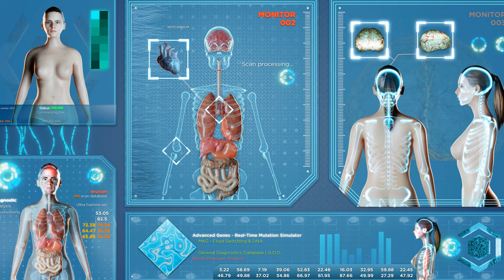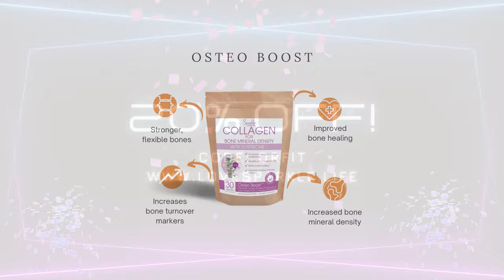S2E40: Chris Palmer, M.D. | Ketogenic Diet and its Applications in Psychiatry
On the SEASON 2 FINALE, Dr. Jaime welcomes back the incredible Dr. Christopher Palmer for one of the most important conversations to ever take place on the Fit and Fabulous Podcast.

Christopher Palmer, MD received his medical degree from Washington University School of Medicine. He did his internship and psychiatry residency at McLean Hospital, Massachusetts General Hospital, and Harvard Medical School. He is currently the Director of the Department of Postgraduate and Continuing Education at McLean Hospital and an Assistant Professor of Psychiatry at Harvard Medical School.

For the past 25 years, he has been an academic physician with administrative, research, educational, and clinical roles.